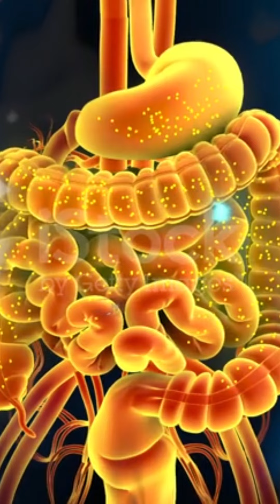10 benefits of chewing 1 amla daily on an empty stomach\Health Benefits of Amla or Indian gooseberry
"10 Life-Changing Benefits of Chewing 1 Amla (Indian Gooseberry) Daily"

Welcome back! Today, we're uncovering the incredible health benefits of amla, or Indian gooseberry. Discover how incorporating just one amla into your daily routine can transform your well-being.

_10 Benefits:_

1. _Immunity Boost_: Rich in vitamin C, fighting infections.

2. _Antioxidant Powerhouse_: Combats free radicals, reducing chronic disease risk.

3. _Digestive Health_: Supports detoxification, maintaining a happy gut.

4. _Glowing Skin_: Enhances complexion, reduces signs of aging.

5. _Healthy Hair_: Prevents premature graying, promotes thickness and shine.

6. _Blood Sugar Regulation_: Ideal for diabetes management.

7. _Heart Health_: Maintains cholesterol levels, improves cardiovascular function.

8. _Weight Loss_: Boosts metabolism, controls appetite.

9. _Mental Clarity_: Enhances focus, perfect for busy days.

10. _Anti-Inflammatory_: Reduces pain, inflammation.

_Conclusion:_
Unlock the potential of amla by incorporating it into your daily routine. Experience these amazing benefits for yourself!